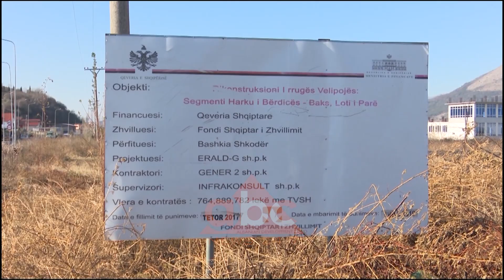Banoret e Berdices bllokojne punimet: Duam parate e shpronesimit, nuk terhiqemi| ABC News Albania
Në vitin 2017, në këtë segment nisi puna për ndërtimin e një projekti me vlerë, e rrugës që lidh Shkodrën me Velipojën.

Projekti duhet të kishte përfunduar në dhjetor të viti 2018, por ka mbetur pezull për shkak të përplasjes për shpronësimet e 100 familjeve. Ata nuk kanë marrë asnjë përgjigje nga autoritetet, ndaj janë detyruar që të mos lejojne fadromat te mbyllin punimet .

Këtë të enjte, tre vjet nga projekti, banorët e Bërdicës, pronat e të cilëve prekën nga ndërtimi i rrugës, u njoftuan nga bashkia se dokumentacioni ishte finalizuar. Por, në bankë nuk kanë mundur të kryejnë asnjë veprim..

Në listën e bërë publike, shpronësimin e përfitojnë 85 banorë.

"Më kanë marrë tokën dhe më thanë të shkoj për të marrë lekët, por përgjigja që mora ishte se toka është në emër të babait tim, i cili ka ndërruar jetë. Po tani ku ti mar lekët", shprehet ai.

Banorët nuk tërhiqen pa marrë atë që iu takon.

"Qeveria është qeveri, por unë do të luftoj deri në pikën e fundit, nuk e lëshoj vendin", shprehet një nga banorët.

Ndërsa një tjetër thotë është i vendosur dhe nuk do të tërhiqet: "Kemi vendosur ta bllojkojmë rrugën, jemi të mërzitur më gënjeshtrat e tyre".

Konflikti për shpronesimet pritet të zvarrisë edhe më tepër punimet në aksin Shkodër -Velipojë e për pasojë rruga nuk do të jetë gati, edhe këtë sezon turistik./abcnews.al